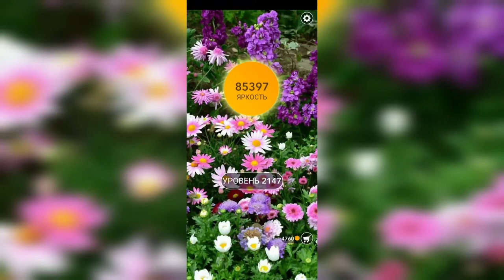Word / Слово Крест: Поиск русского кроссворда / Уровень 2147